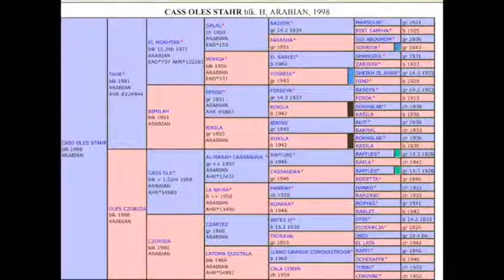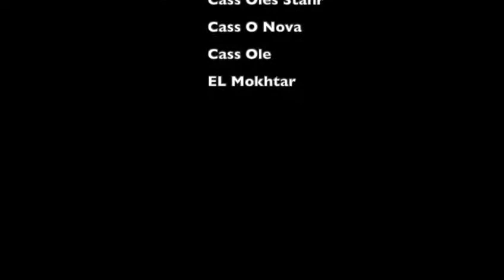Return of the Black Stallion.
Descendants of Cass ole / El Moktahr
Video courtesy of Chris Case.
Black purebred arabians for sale.